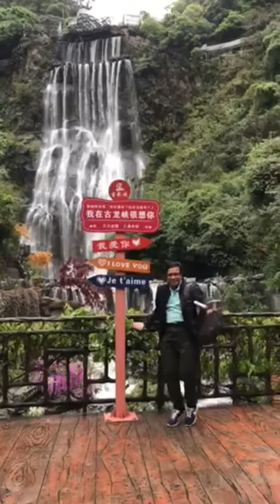Gulong Gorge Glass Bridge Private Tour from Guangzhou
Gulong Gorge Glass Bridge is located in Qingyuan, Guangdong Province. Qingyuan is approximately 60 kilometers (37 miles) northwest of Guangzhou. Gulong Gorge Glass Bridge is a breathtaking skywalk located in Qingyuan, Guangdong Province, China. It is a combination of a glass platform, glass walkway, and glass bridge for high altitude sightseeing1. The bridge is situated near a beautiful waterfall with several cascades that tumble down into the tree-filled gorge2. It has been reputed as China’s “Glass Grand Canyon” due to its similarities to the Grand Canyon Skywalk in the USA.